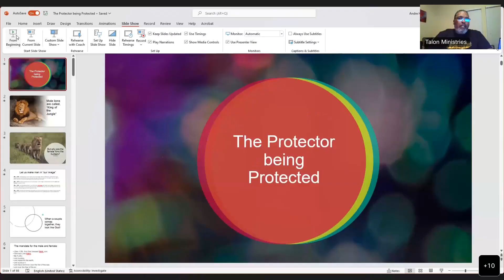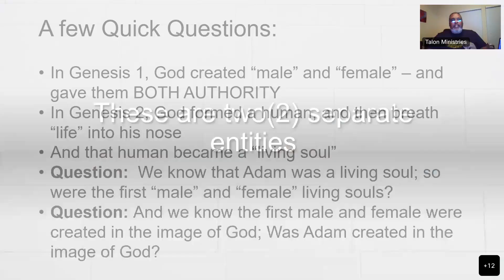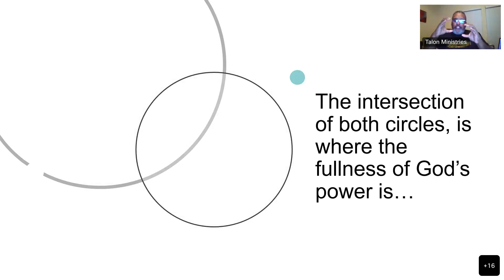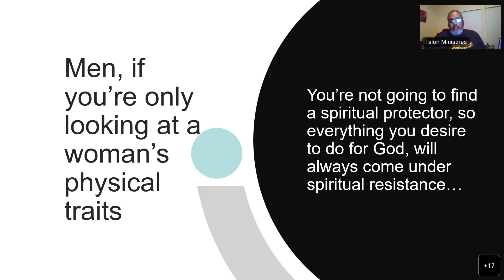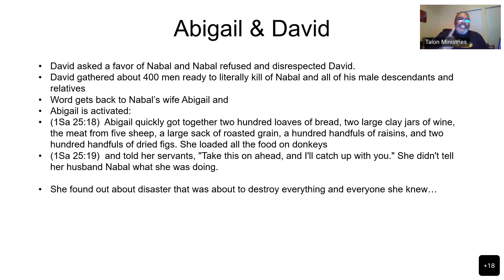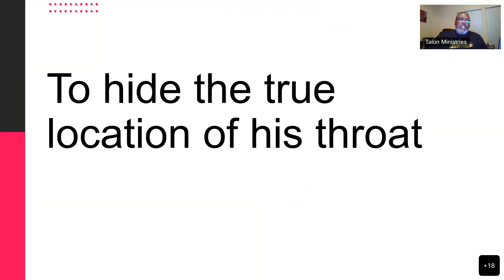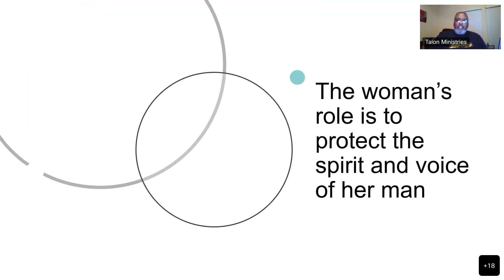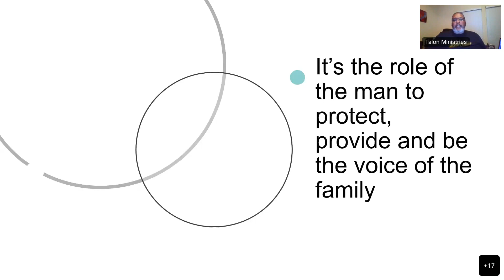Relationship Series: The Protector being Protected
In this Relationship Series Introduction, we engage the "circles of responsibility" roles for each the man and the woman!